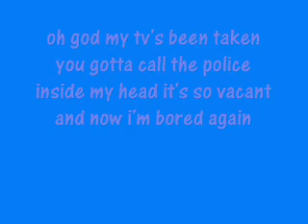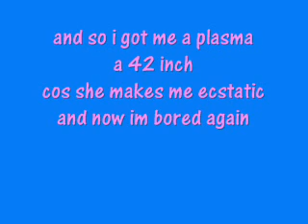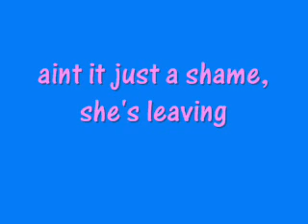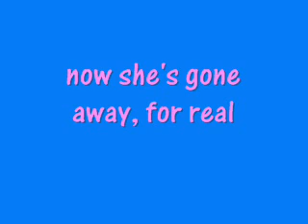she dances on the stage - lil chris lyrics